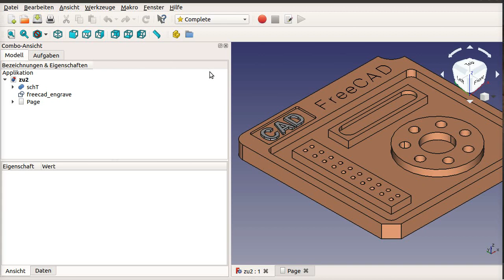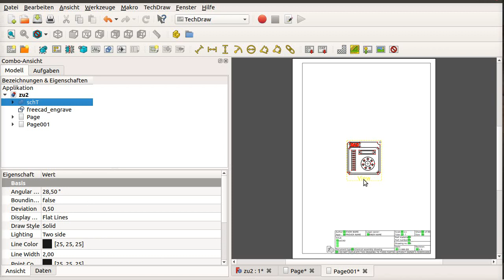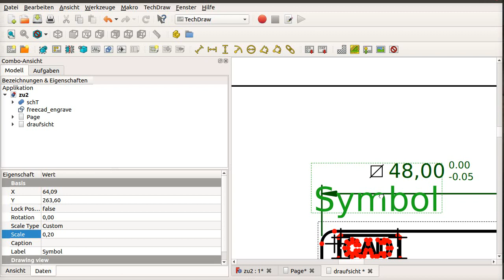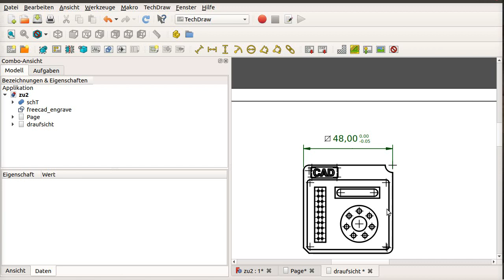FreeCAD Schule Zeichnungssymbole ZU3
Ergänzungsvideo zur Zeichnungserstellung,
Schwerpunkt Zusatz Symbole bei Bemassungen!